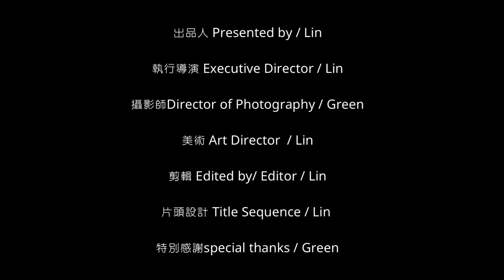《土豆霖完整版》/霖的多重宇宙/美餵謝飽/謝依霖LINLIN